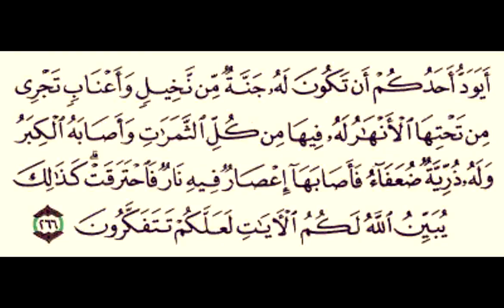إعصار فيه نار فاحترقت معجزة علمية رائع جدا جدا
معاني الكلمات:

ورد في لسان العرب (قال الزجاج الإِعْصارُ الرياح التي تهب من الأَرض وتُثِير الغبار فترتفع كالعمود إِلى نحو السماء وهي التي تُسَمِّيها الناس الزَّوْبَعَة وهي ريح شديدة لا يقال لها إِعْصارٌ حتى تَهُبّ كذلك بشدة ومنه قول العرب في أَمثالها إِن كنتَ رِيحاً فقد لاقيت إِعْصاراً يضرب مثلاً للرجل يلقى قِرْنه في النَّجْدة والبسالة والإِعْصارُ).

مختار الصحاح: (الإعْصَارُ ريح تثير الغُبار فيرتفع إلى السماء كأنه عمود ومنه قوله تعالى { فأصابها إعصار }).

تعريف الإعصار علمياً:

الإعصار:

هو عبارة عن عاصفة هوائية عنيفة تتميز بغيمة مخروطية دوارة تدور حول مساحة من الضغط الجوي المنخفض سرعتها لاتقل عن 74 ميل في الساعة تحدث هذه العواصف العنيفة بشكل خاص في مناطق أمريكا الوسطى والجنوبية إضافة إلى بعض مناطق الولايات المتحدة الأمريكية.

الإعصار الناري(A fire whirl): يسمى بالعامية نار الشيطان (fire devil) وهو ظاهرة نادرة تحدث  في ظل ظروف معينة (اعتمادا على درجة حرارة الهواء والتيارات)، وهو إعصار يتكون من عامود من الهواء والنار له حركة دورانية وتتولد معظم الأعاصير النارية من حرائق الغابات وقد لا يتجاوز مدة  هذه الأعاصير عشرات الثواني أو الدقائق ولكن تحدث دمارا هائلا لكل ما تلاقيه في طريقها.

تاريخياً:

ففي أول سبتمبر (أيلول) 1923 ضرب "زلزال كانتو العظيم" مدينة طوكيو فقتل من سكانها أكثر من 105 آلاف نسمة، وسبب حرائق صغيرة تسببت بدورها في تسخين الهواء الذي تحول بسرعة إلى جاف ونتج عنه ارتفاع في درجة الحرارة تحولت معها كتلة هوائية إلى نوع من الإعصار الصغير صدف أن مر بأحد ألسنة النار المشتعلة فحمله معه كالزوبعة ومر على شبه جزيرة صغيرة اسمها نوتو، فبقي يعبث فيها بالنار طوال 20 دقيقة أحرق خلالها ثلثي المدينة تقريبا وقتل 38 ألفا من سكانها محترقين.
ومن دون أي زلزال ضرب إعصار ناري يوم الخميس الماضي 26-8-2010 مدينة أراساتوبا الواقعة إلى الجنوب من مدينة سان باولو في البرازيل فأشعل في بريتها وبساتينها وحقولها نيرانا هائلة، مع أنه لم يستمر سوى 30 ثانية فقط.
فيصل بن تركي عبدالرحمن بن مساعد الالحاد الملحدون الملحدين الاسلام الاعجاز العلمي القران الكريم السنة النبوية السعودية الكويت لبييا البحرين قطر الامارات الاردن العراق سوريا المغرب تونس الاتحاد الهلال النصر الاهلي الرياض القاهرة   المسيحية  منصور البلوي الزعيم